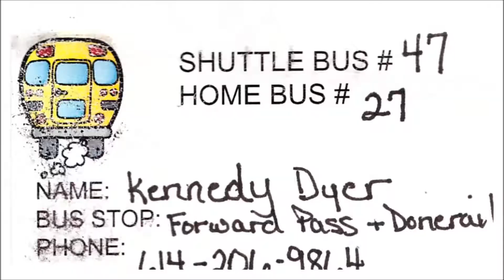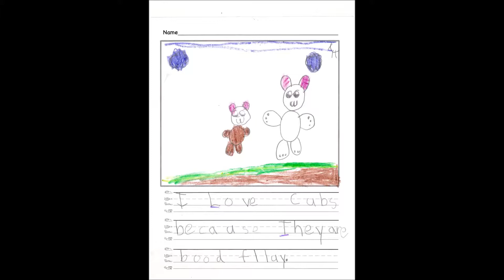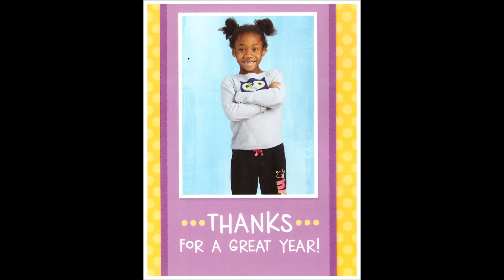Kennedy's Kindergarten Year